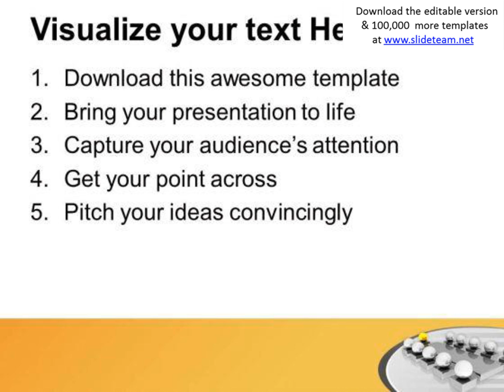business group discussion meeting powerpoint templates ppt backgrounds for slides 0313